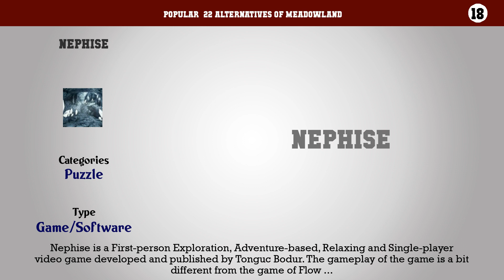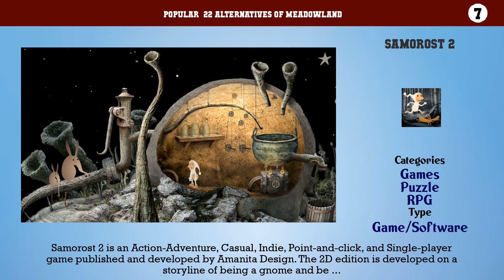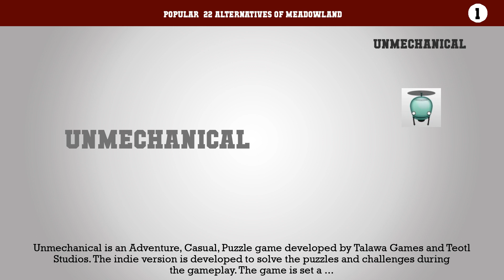Meadowland | Best 22 Alternatives of Meadowland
Popular  22 Alternatives of Meadowland

22. Shu's Garden
21. Flower
20. Cloud
19. Hohokum
18. Nephise
17. Dear Esther
16. Drizzlepath: Genie
15. Journey
14. Samorost 3
13. Gretel and Hansel